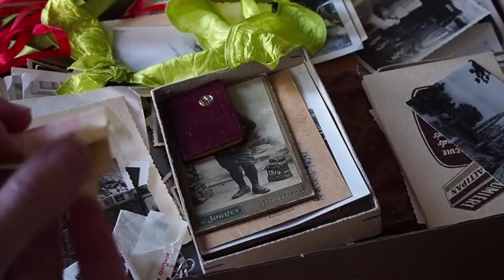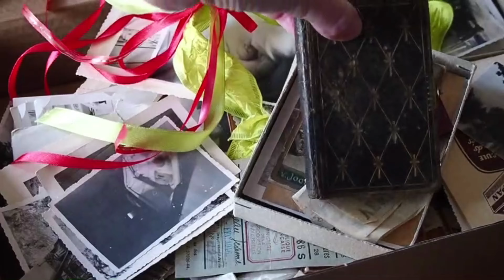Film z Francji z rozpakowania paczki z pamiątkami uratowanymi w Polsce.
Byliśmy w posiadaniu ogromnej ilości zdjęć i pamiątek rodzinnych francuskiego żandarma GOURIOU RENE , prawdopodobnie z 4 Legionu żandarmerii(Tak wynika ze skrawków gazet w znalezionych zdjęciach). Udało się namierzyć potomków we Francji i przekazać artefakty.